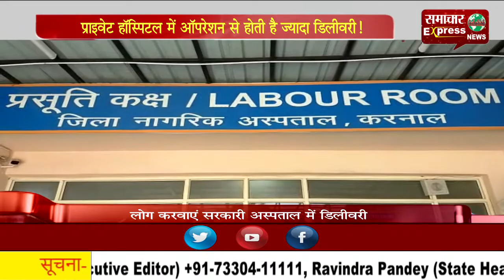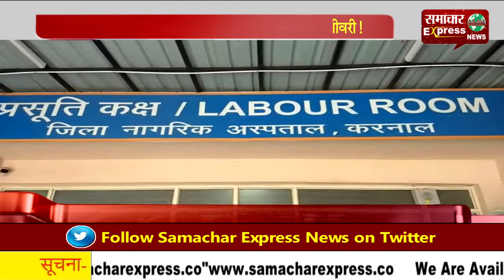प्राइवेट हॉस्पिटल में ऑपरेशन से होती है ज्यादा डिलीवरी!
बच्चे के जन्म के दौरान प्राइवेट अस्पताल ऑपरेशन से ज्यादा डिलीवरी करते हैं। वहीं नॉर्मल डिलीवरी और ऑपरेशन से डिलीवरी यानि सिजेरियन डिलीवरी को लेकर सरकारी अस्पताल में क्या प्रतिशत रहता है और ऑपरेशन से डिलीवरी के क्या मुख्य कारण हैं, आज हम आपको इसके बारे में बताएंगे। आपको बता दें कि मौजूदा समय में बच्चे के जन्म के वक्त नॉर्मल डिलीवरी और ऑपरेशन से डिलीवरी यानि सिजेरियन डिलीवरी को लेकर काफी चर्चा होती है। प्राइवेट हॉस्पिटल में ज्यादातर डिलीवरी ऑपरेशन से ही होती हैं।